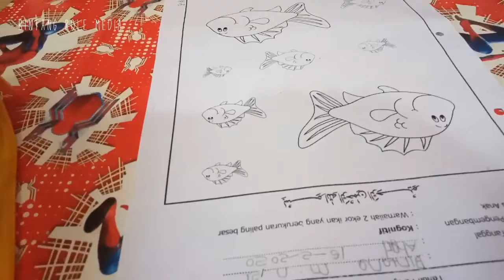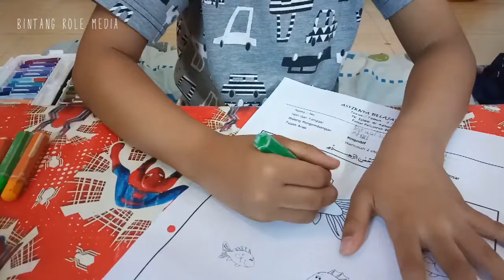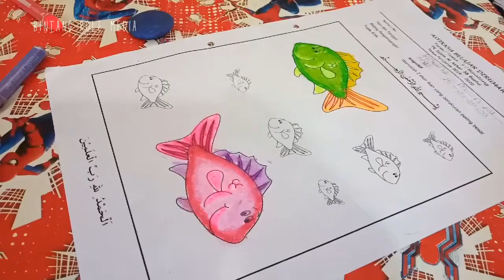Bintang mengerjakan PR mewarnai | coloring 🎨